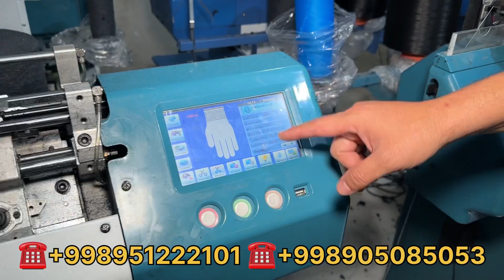ЕНГИЛ БИЗНЕС УЙ ШАРОИТИГА ПЕРЧАТКА ИШЛАБ ЧИКАРИШ